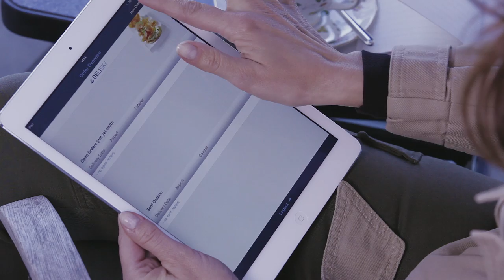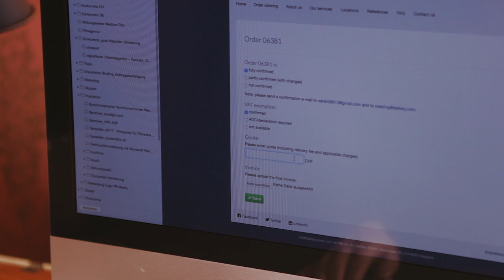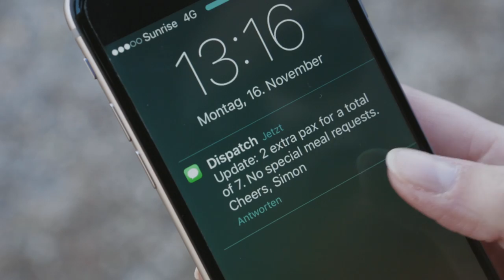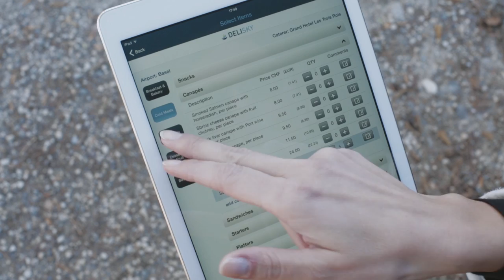ViP Inflight Catering Solutions (extended version)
Delisky - Premium Inflight Catering Solutions